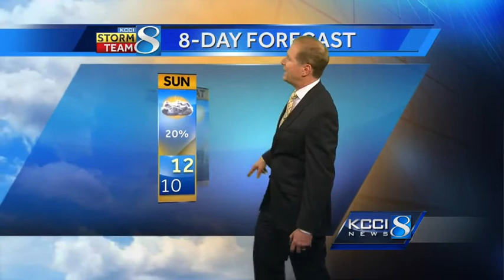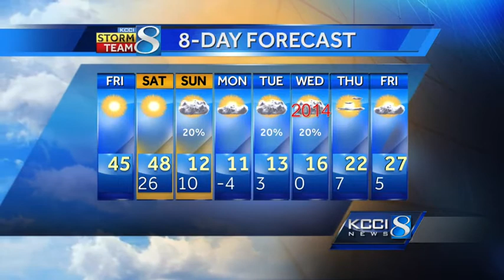KCCI AM video forecast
KCCI 8 News This Morning